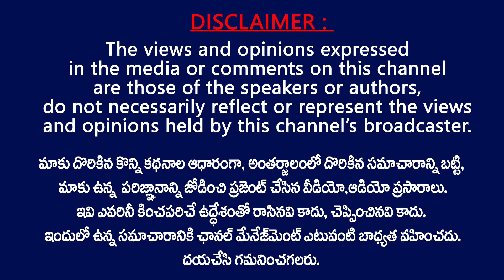మరోసారి రికార్డులు తిరగరాసిన పవన్ కళ్యాణ్.. | Bheemla Nayak 24 Hours Records | Pawan Kalyan | TV24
Bheemla Nayak All Time Records | Bheemla Nayak First Glimpse 24 hours Records |  Pawan Kalyan | Rana Daggubati | Trivikram Srinivas | Saagar K Chandra | Sitara Entertainments | Naga Vamsi | Navin Nooli | Music Thaman | TV24 Studio